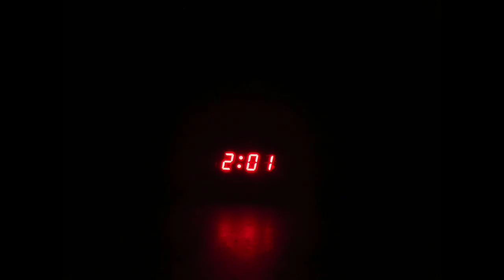Short Story Photo Roman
A Photo Roman is a form of storytelling using images to show moments in a story. Joshua tries to get professional help for what is bothering him but receives something more sinister.

"A Storm Is Coming" - Stefan Truyman (Cinematic Mysterious Intriguing Piano)